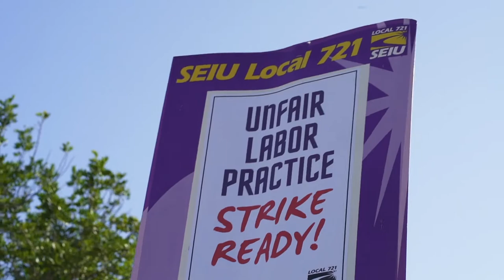Watts Informational Picket April 2021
Watts workers are getting ready to go on an Unfair Labor Practice Strike this week but that can be avoided if management starts bargaining in good faith and withdraws harmful proposals that put public safety at risk. There is no more time to waste and workers are willing to do whatever it takes!